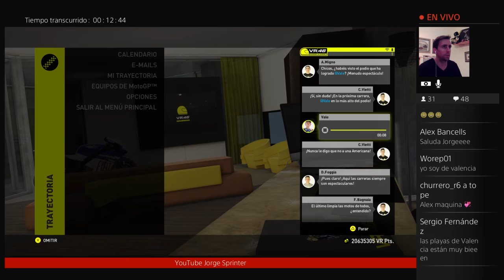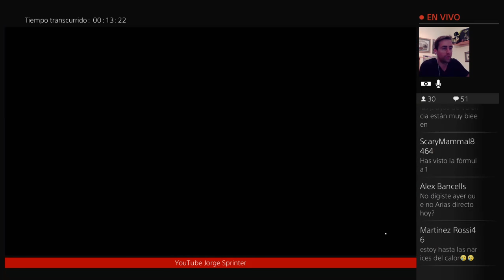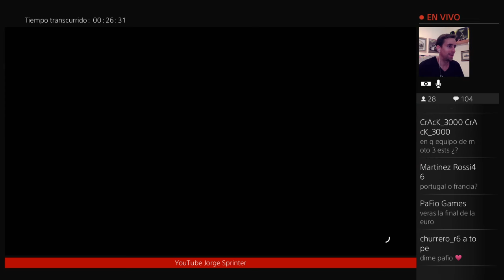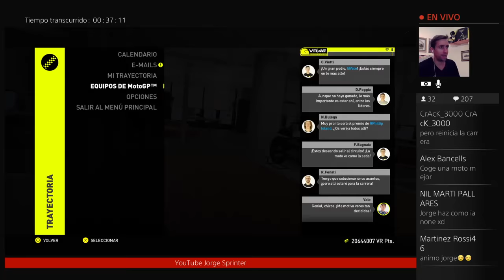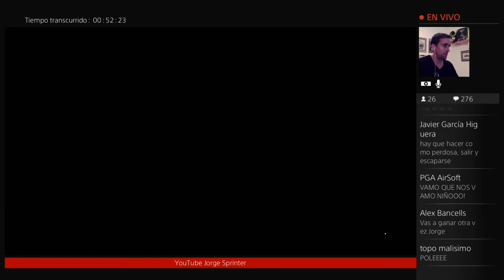Valentino Rossi The Game Trayectoria #19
VIDEOGAMES MOTORSPORT